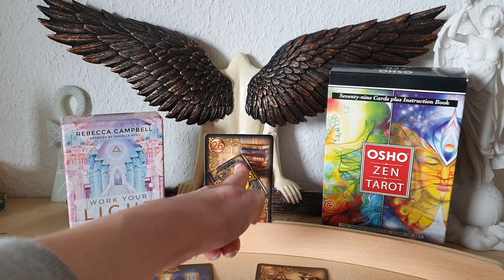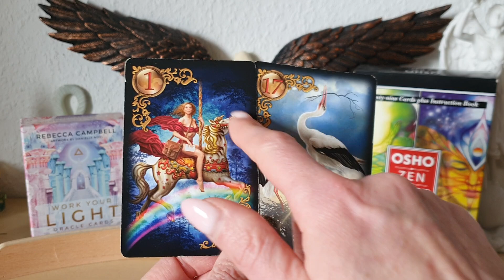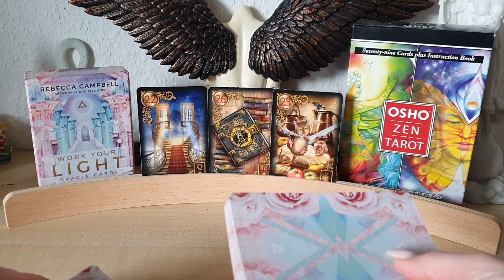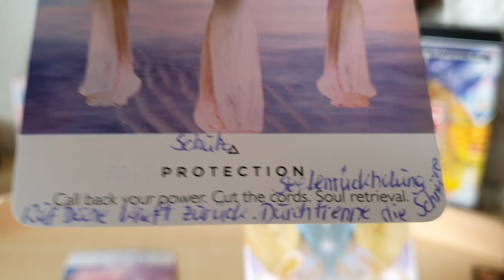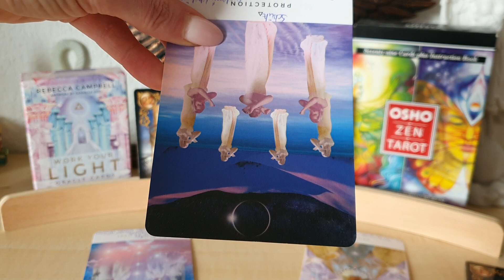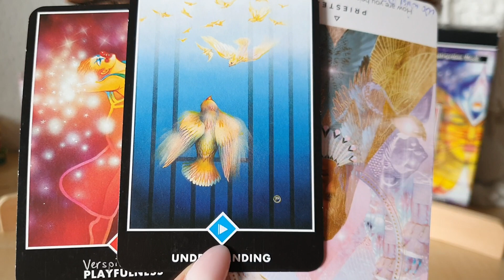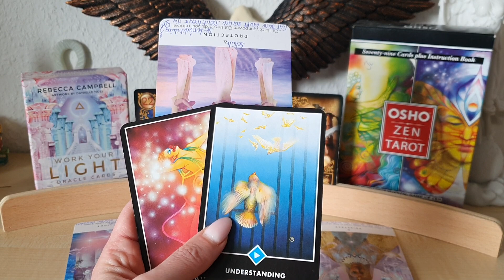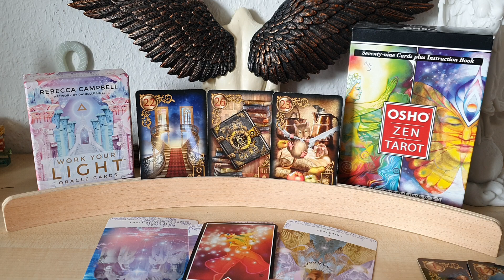Frequenz Erhöhung zum Neumond, entspann Dich bis Du klar siehst 🪄🤓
Orakel auf Deine persönliche Situation  👁💖💫(77€+19%Ust =91,63€)

1,99€ pro Minute aus dem deutschen Festnetz, Mobilfunk abweichend

Energie Arbeit Tor 33 🚪und Frühlingstagundnachtgleiche ⚖️ Kronenchakra Aktivierung, Falschheiten werden Grenzen gesetzt!👸(8,88€)

Venus im Stier ♉️ und Mars im Krebs ♋️ 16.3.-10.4. gegenseitiges Mobbing in Lernpartnerschaften (6,66€)

Merkur im Widder ♈️ 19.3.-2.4. setzt Egoisten und Narzissten vor die Tür 😤 (6,11€)

36€+19%Ust = 42,84 + 3,50 € Versand = 46,34 €

Chakren Reinigungsspirale (Kerze) zur Säuberung des Chakren Systems um neue Energien empfangen zu können und alte Energien übers Wurzelsystem von Mutter Erde ab und auszuleiten inklusive persönlichem Gebet(29€ + 19% Ust+3€ Versand= 37,51€, bitte beachten Kunden aus der Schweiz zahlen 17,99€ Versand, Kunden aus Österreich 9€ Versand)

Tee Selbstliebe / Herzöffnung, beruhige Deinen Geist, wenn Dein Herz zu Dir sprechen möchte 🪄🧘‍♀️💞

Räuchermischung Selbstzufriedenheit 🪄♥️🧖‍♀️🧘‍♀️👸 ich bin glücklich mit mir, ich erlaube mir alles im Leben zu haben was für mich bestimmt ist und alle mir Schadenden Begrenzungen, Blockaden und Muster räucher ich jetzt einfach weg 🤷‍♀️🙃🌞 die Ermächtigung mit sich im Einklang zu sein! P.S.: Herzliche Grüße von El Morya 💞
21,84€ + 19%Ust + 4€ Versand = 29,99€

Ring Wunscherfüllung, öffne Dich und trage Deine Wünsche ins außen, verströme Deine Energie, damit Du alles was zu Deiner Essenz gehört anziehen kannst 👸🌸💞 (66,66€ + 19% Ust+ 3 € Versand= 82,32€, bitte beachten Kunden aus der Schweiz zahlen 17,99€ Versand, Kunden aus Österreich 10,99€ Versand)

Meister Kuthumi Wunscherfüllungs Ei inkl. Erde vom Sonnenberg und Blumensamen (66€ + 19% Ust+ 4 € Versand= 82,54€, bitte beachten Kunden aus der Schweiz zahlen 17,99 € Versand, Kunden aus Österreich 10,99 € Versand)

Hämatit Armband Mut/Lebenskraft/Lebensfreude 🥳 öffnet eigene Kraftreserven, gleicht energetische Störungen aus, Schutzschild (34€ + 19% Ust+2 € Versand= 42,46€, bitte beachten Kunden aus der Schweiz zahlen 17,99€ Versand, Kunden aus Österreich 10,99€ Versand)